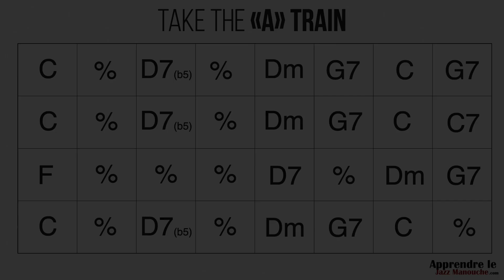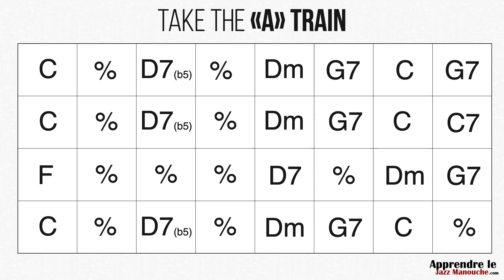Take the "A" Train - Playback jazz manouche - Gypsy jazz backing track / play along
Take the "A" Train (110bpm à la blanche), playback jazz manouche par Clément Reboul

Clément Reboul